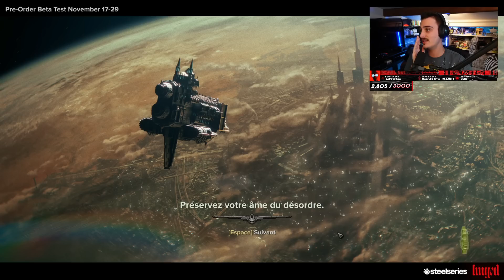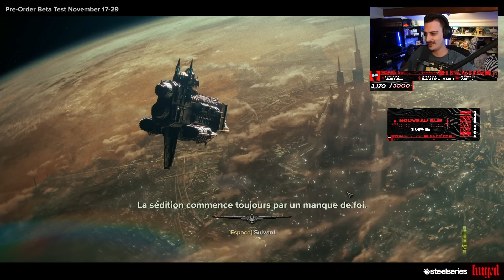HUGOLD, ZONGO ET VÉRONIQUE 👽 | Warhammer : Darktide (ft.Avamind & MasterSnakou)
Aujourd'hui il est temps pour moi d'essayer la bêta de Warhammer 40k : Darktide, un jeu un peu similaire à Left 4 Dead dans l'univers de Warhammer qui s'annonce bien cool, et pour l'occasion on teste ça avec @AVA_Mind et @MasterSnakou, une fine équipe !

Miniature réalisée par Ligga (@seiigneur_v).